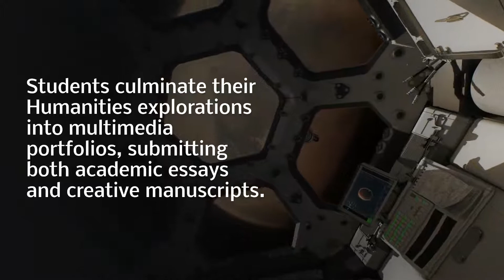Humanities on Mars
WHITTLE SCHOOL & STUDIOS HUMANITIES ON MARS SHARE YOUR HUMANITY SHARE YOUR MIND
As humanists at Whittle School & Studios, we explore the intersections of societies, cultures, critical theories and analyses of global communities...

local communities and their disciplines

history and diplomacy literature and languages art, film and music creative writing and philosophy...

Using rhetoric and creative problem solving, the Whittle Humanities program develops and supports young intellects, aesthetics and voices, creative and academic.  Students culminate their Humanities explorations into multimedia portfolios, submitting both academic essays and creative manuscripts.

SHARE YOUR HUMANITY SHARE YOUR MIND WHITTLE SCHOOL & STUDIOS HUMANITIES ON MARS